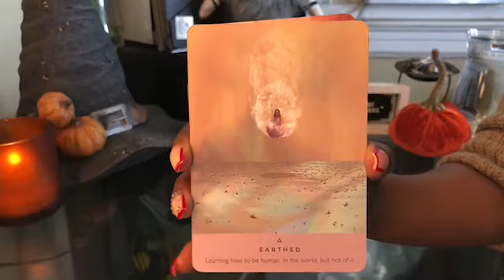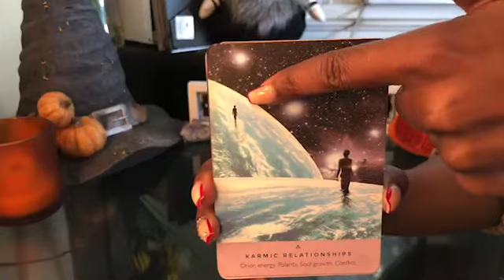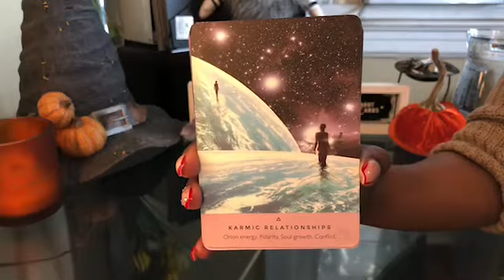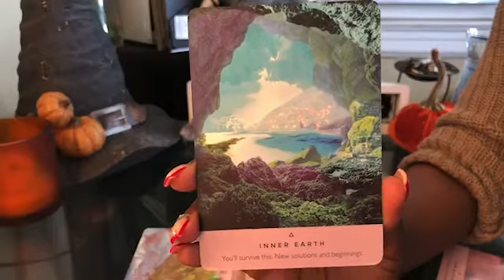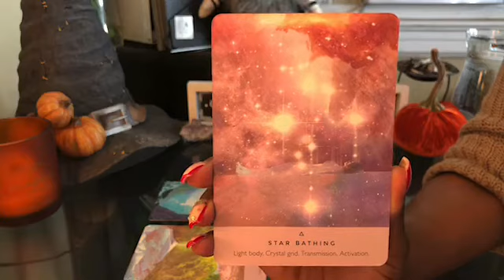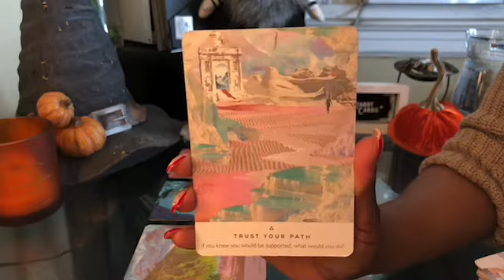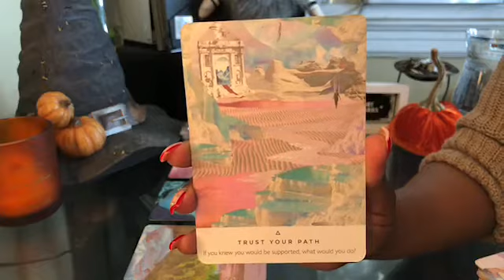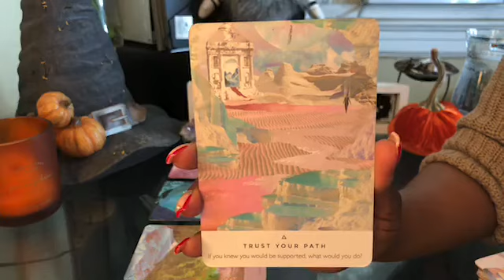Divine Feminine: Release Karmic Relationships Your On A Higher Frequency 🙏😇 | Go Out In Nature 🍁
PSALM 91 🧿

In accordance with the law in several countries we must point out that all oracle/tarot readings given here are for entertainment purposes only, and no guarantee can be given as to the accuracy of a reading. The owner of The Sweet Water Goddess is not legally responsible for the actions or decisions made by people who watch these videos. The user is responsible for his/her own life choices and decisions.